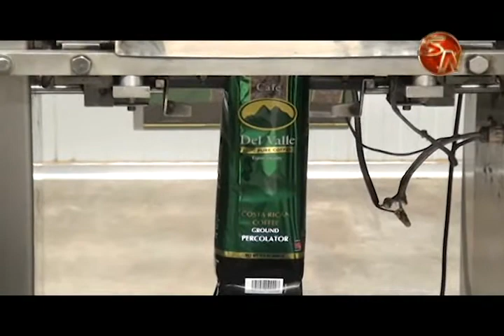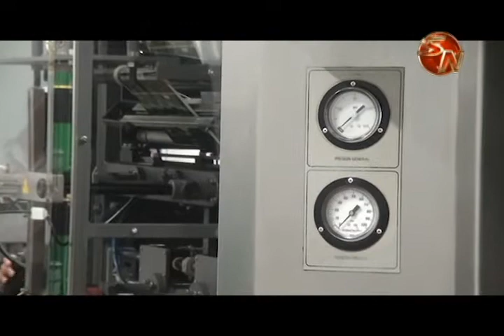Marcas de Café de Coopeagri R.L. garantizan la salud de sus consumidores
Aunque parece obvio el hecho de que los productos alimenticios deben cumplir con normas
que garanticen un proceso de inocuidad para el consumo humano, esto no es así.
Hoy nadie advierte que usted compra decenas de productos que no pueden avalar que sus
procesos tienen las normas necesarias, para que los costarricenses consuman sus alimentos
sin causar ningún daño a su salud.